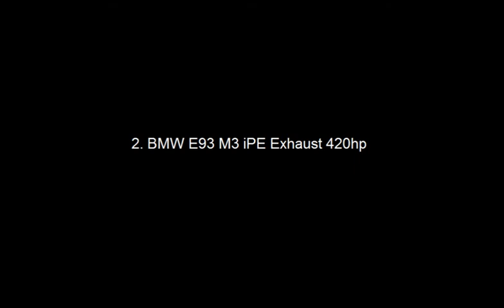Top 5 Most Brutal And Extremely Loud Cars